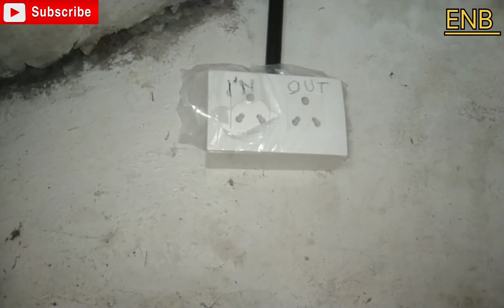UPS input output socket connection in Hindi,।।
Hi

friends mai hu naushad Bhai aur Mera channel ka name hai, electrical Naushad Bhai,

aur mai sabhi parkar ka wiring & sabhi parkar ka plumbing wark bhi kiya jata hi

About this video... Is video me ups switch board ke bare mein bataya hun full details Video dekhkar aap bhi Sikh sakte hain

Can I connect UPS to inverter socket?
It should be fine as long as the inverter can limit what it pulls from the ups to something at or below the UPS's rating. Any inverter with an internal transfer switch is going to 'sync' to the grid on its ac input because it is staying prepared to switch over to it seamlessy.

What is UPS full form?
The full form of UPS is Uninterruptible Power Supply. UPS is a type of power supply system with an integrated battery, and in the absence of primary mode or when power is shut down, the battery is used for the power source.

What is UPS connection?
Uninterruptible power supplies provide backup power, protecting equipment from damage in the event of grid power failure. An uninterruptible power supply (UPS) is a type of device that powers equipment, nearly instantaneously, in the event of grid power failure, protecting the equipment from damage.

How to connect UPS inverter to mains?

Step-by-Step Guide to Connecting an Inverter to a Distribution Board
Step 1: Understand Your Equipment. ...
Step 2: Prepare the Wires. ...
Step 3: Load Separation. ...
Step 4: Connect the Inverter to the Load Separated Circuit. ...
Step 5: Connect the Charging System to the Batteries. ...
Step 6: Grounding the Inverter.

Where is UPS connected?

Therefore, a UPS would be connected to a mains supply, from which its internal battery is charged, and the devices it is protecting would be connected to the UPS. An inverter is used to convert DC power from a battery to AC mains voltage to power electrical devices.

How do I connect my UPS system?
How to Install Your UPS Solution
Plug the UPS into its source of electricity and turn it on.
Unplug one of the computer system's power sources from the wall and plug it into the UPS. Wait a few minutes to ensure the power has stabilized.
Repeat that step for the second power supply.UPS input output socket connection in Hindi,।।